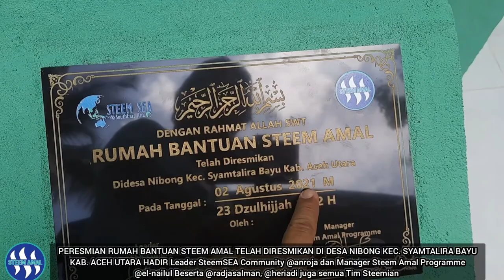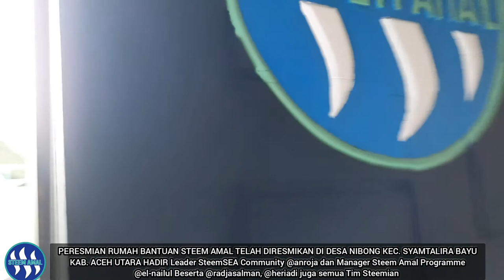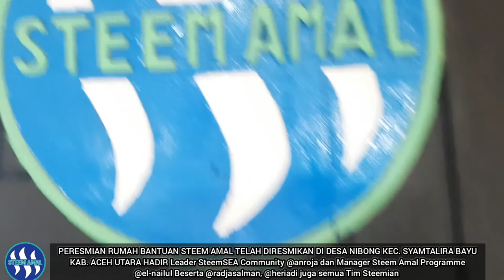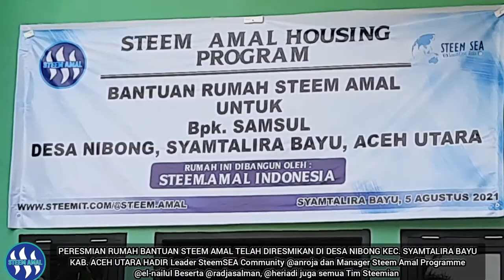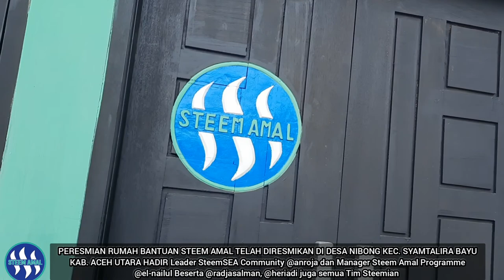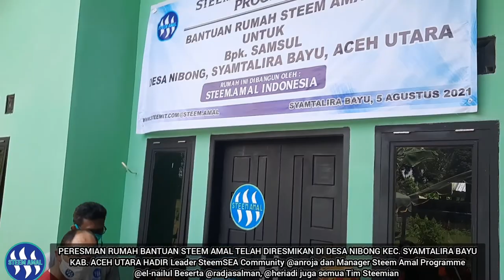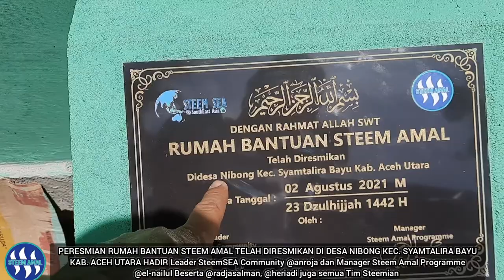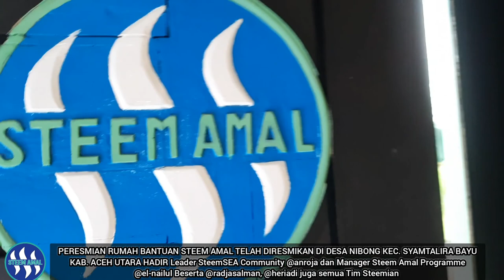steemit PERESMIAN RUMAH BANTUAN STEEM AMAL DI DESA NIBONG KEC. SYAMTALIRA BAYU KAB. ACEH UTARA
PERESMIAN RUMAH BANTUAN STEEM AMAL DI DESA NIBONG KECAMATAN SYAMTALIRA BAYU KABUPATEN ACEH UTARA HADIR Leader SteemSEA Community @anroja dan Manager Steem Amal Programme @el-nailul Beserta @radjasalman, @heriadi juga semua Tim Steemian